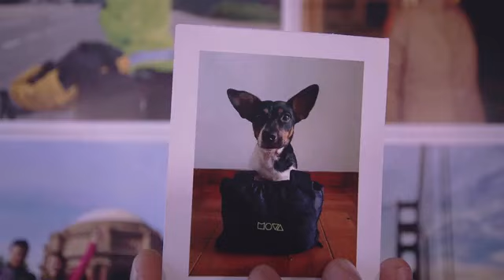Now On Kickstarter: The Cycling Rain Pants by MOVA